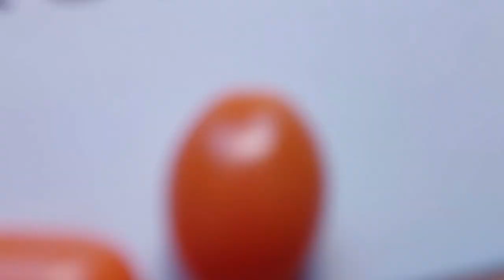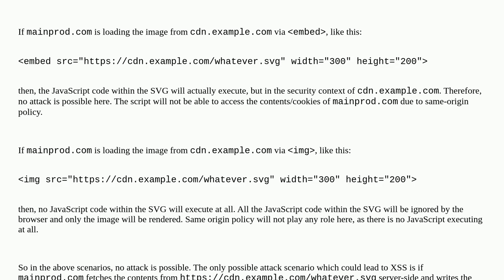Security: SOP (Same Origin Policy) and CDN SVG XSS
SOP (Same Origin Policy) and CDN SVG XSS

A special thanks goes out to the community

  same-origin-policy svg xss